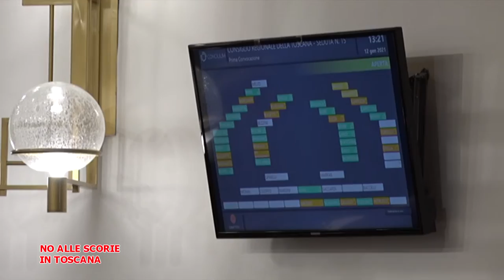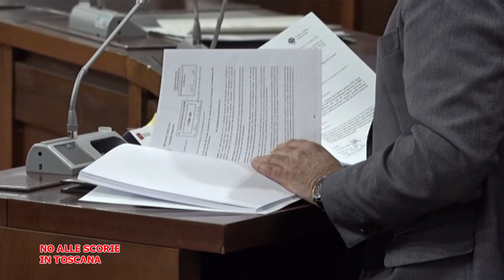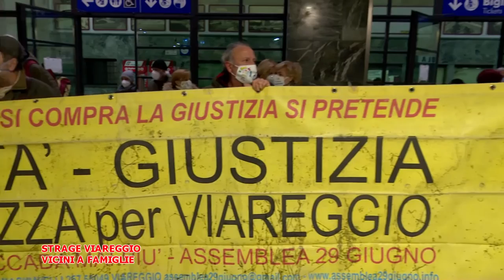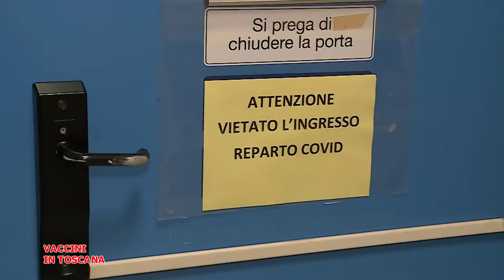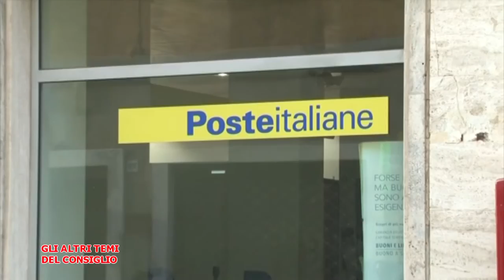Telegranducato - Regionando 15 Gennaio 2021